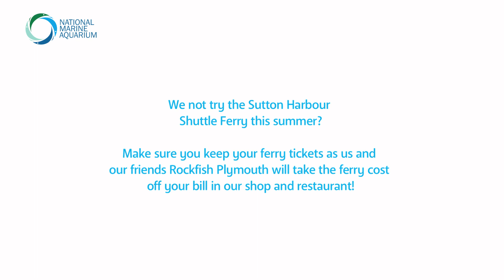A trip on the new Sutton Harbour Ferry Shuttle